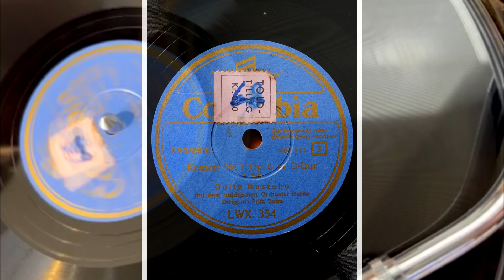Bustabo Papanini Violin Concerto No.1 Zaun / Stadtischen Orch. Berlin / Columbia 1941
Bustabo
Paganini: Violin Concerto No.1, Op.6
(arr. August Wilhelmj)
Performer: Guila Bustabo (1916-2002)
Fritz Zaun, cond.
Berlin Städtischen Orchestra
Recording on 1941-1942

Record by: Columbia
Catalog number: LWX 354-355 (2 Records, 4 sides)
Matrix number: CRX 211-1, 212-2, 213-1, 214-2